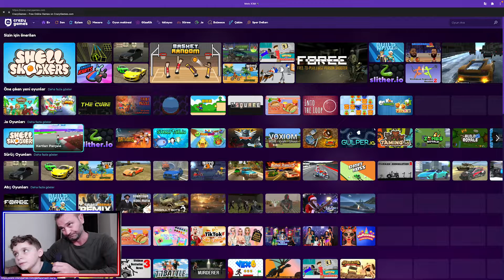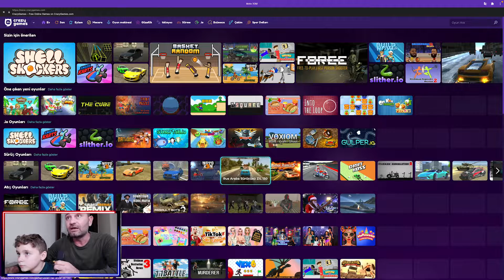Lunaparkta Savaş ! Maviler vs kırmızılar | Baba Oğul Online Oyun Oynuyoruz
En güzel online çocuk oyunları için biz den ayrılmayın , Baba Oğul oyunlara devam ediyoruz arkadaşlar bu oyunları oynamak için bu adresten ulaşabilirsiniz ;
Şu an oynadığımız oyun için ;